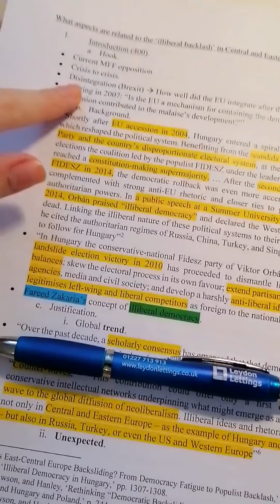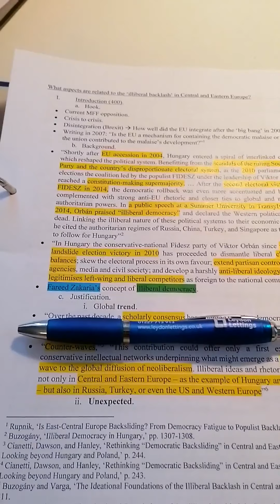Day in the Life of a GOLD Officer | University of Kent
GOLD Officer Anna takes us through her daily routine as a student at Kent.
The Global Officers Leadership Development (GOLD) programme provides opportunity for undergraduate students to develop their leadership skills, Global Citizenship and cultural awareness.